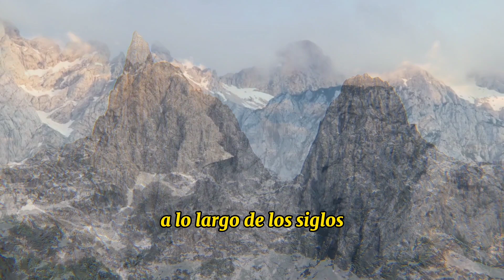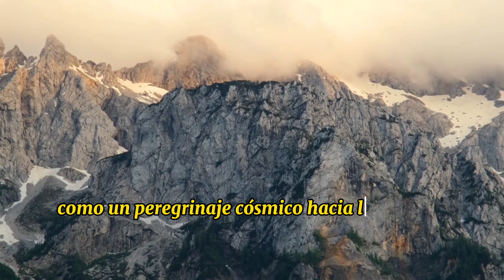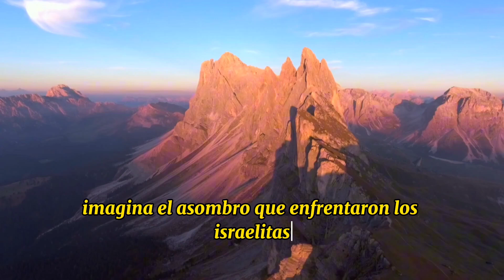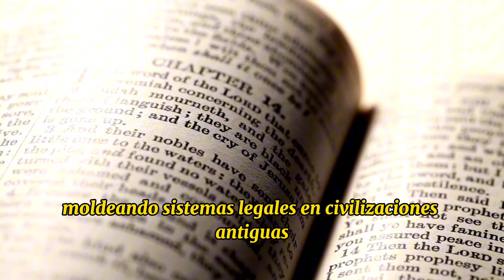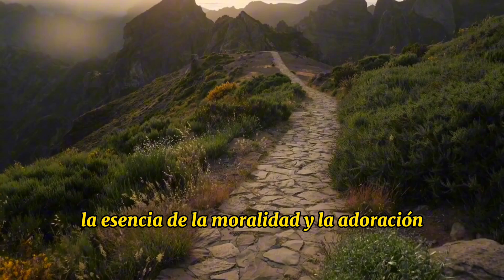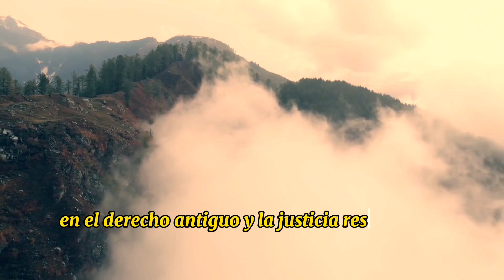Los SECRETOS🤫 De Los DIEZ MANDAMIENTOS 📖 Revelados✨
🙌 Prepara tu corazón para una oración transformadora y llena de esperanza, mientras te sumerges en la esencia de la conexión con Dios y su amor incondicional. 🌌🕊️